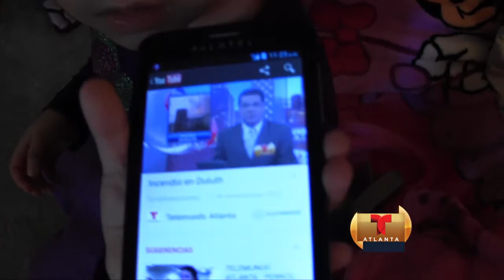TELEMUNDO ATLANTA. MUJER PIDE QUE NO DEPORTEN A ESPOSO Y PADRE DE 2 NIÑAS.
L APOLICIA DEL CONDADO DE GWINNETT LO DETUVO DESPUES DE UNA FALTA DE TRAFICO Y LOS ARRESTO POR NO TENER LICENCIA. AHORA ENFRENTA DEPORTACION Y SUS HIJAS DE UN MES Y DOS AÑOS PODRIAN QUEDAR SIN PADRE.